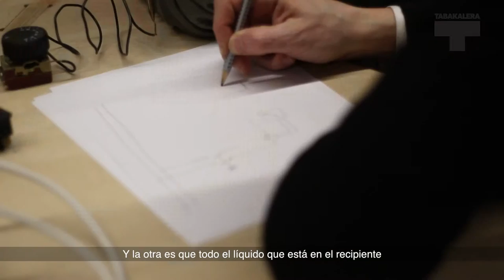Hirikilabs Plaza: Inmersion Thermal Circulator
Goi sukaldaritzan erabiltzen den gailu bat eraiki dute Plazan Jon Aldalur, Javi Garrido, Andoni Munduate eta Bitoren Pamiesek. Tenperatura baxuan sukaldatzea ahalbidetzen duen "katxorroa".

Construir un sous vide era el objetivo de este proyecto seleccionado en la 5ª convocatoria de Hirikilabs Plaza.